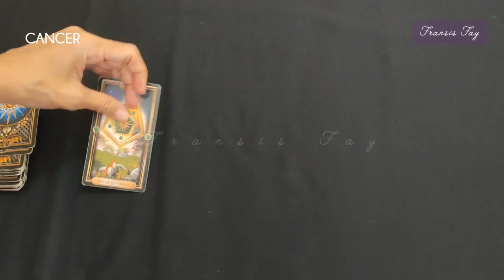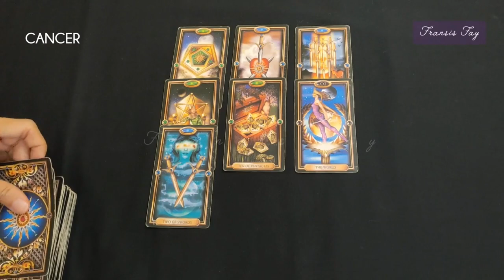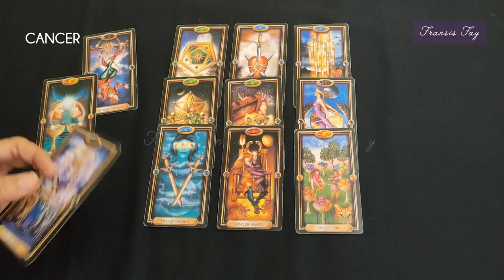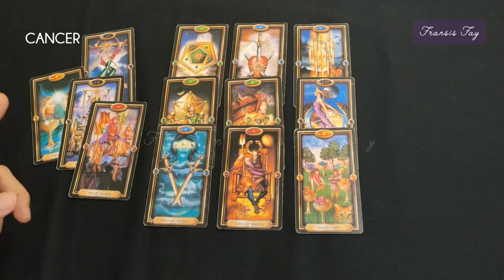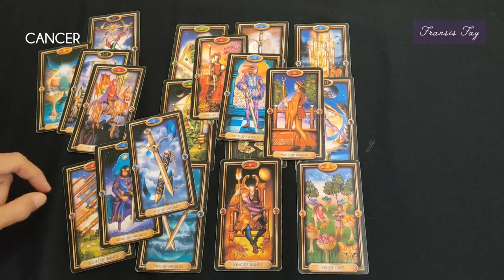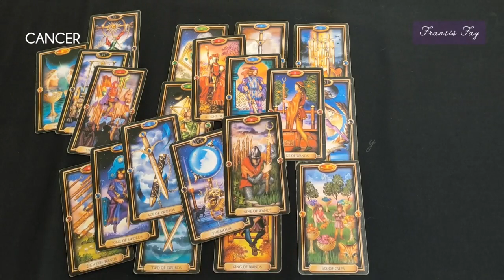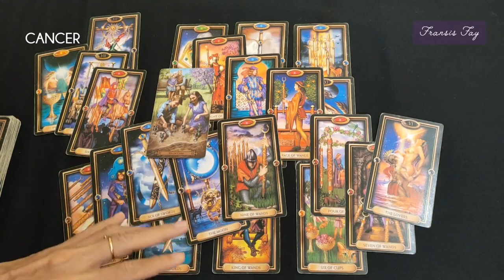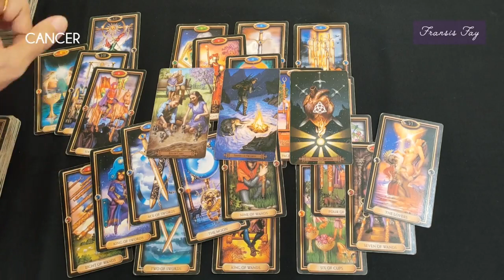CANCER 💞JANUARI 2022 || cerita cinta hidup berpasangan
CANCER,Selamat datang di Channel @FransisFay Tarot Indonesia,
ini adalah ramalan bintang  zodiak cancer terbaru secara umum di bulan Januari 2022 menggunakan kartu TAROT  mengenai asmara, cinta, rejeki, keuangan, hubungan, pesan semesta, orang ketiga secara gratis.
Ramalan bintang zodiak terbaru lainnya : Capricorn, Aries, Sagitarius, Taurus, Scorpio, Cancer, Gemini, Aquarius, Leo, Libra, Virgo, Pisces silahkan cek channel

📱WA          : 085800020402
📱LineId@ : fayes_reader

👁 Psychic Reading .